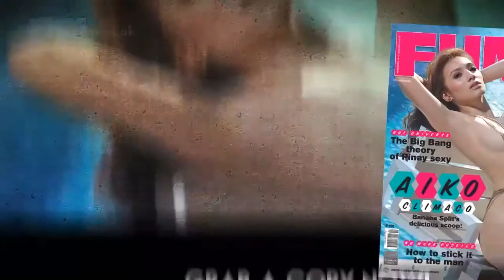2015 HOT MODEL FHM - Aiko Climaco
2015  HOT MODEL FHM - Aiko Climaco